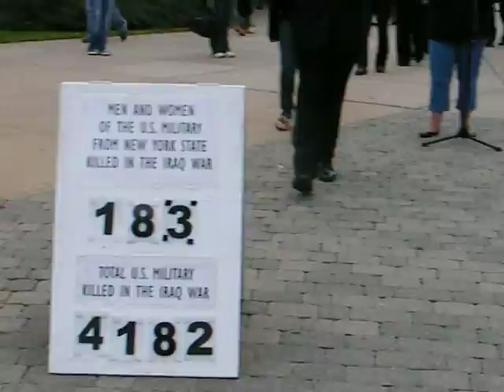Eyes Wide Open Exhibit at Hofstra October 14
March of the Dead walks into the EWO exhibit at Hofstra Labyrinth on Oct. 14.